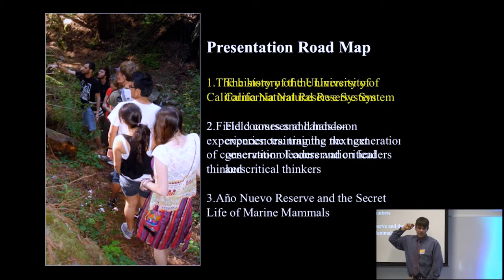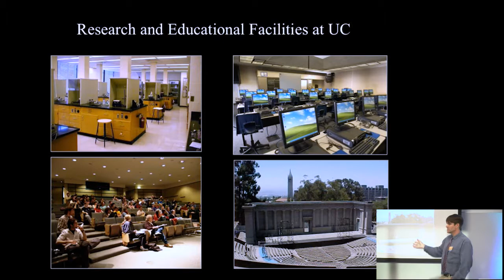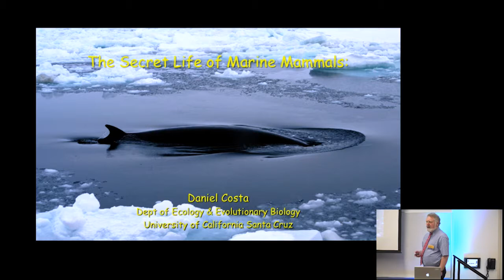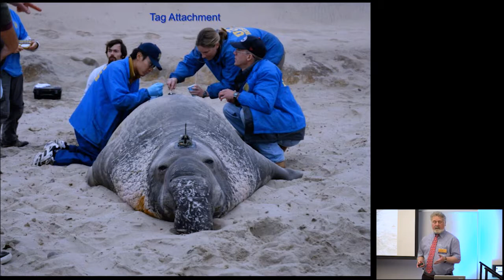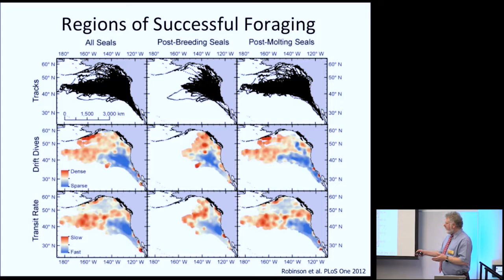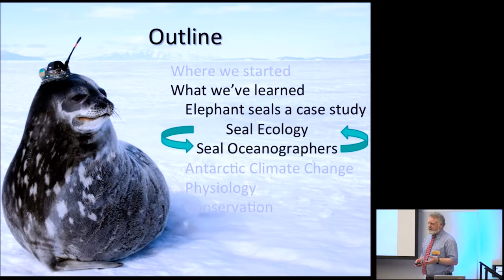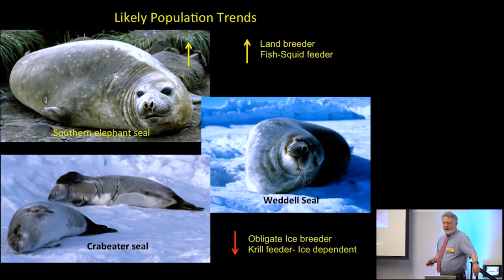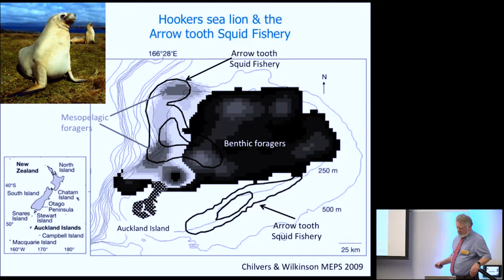UC Santa Cruz Live: The Secret of Marine Mammals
UC Santa Cruz Live presents "The Innovative Research of the University of California's Natural Reserve System and the Secret of Marine Mammals." This event occurred on March 16, 2017.